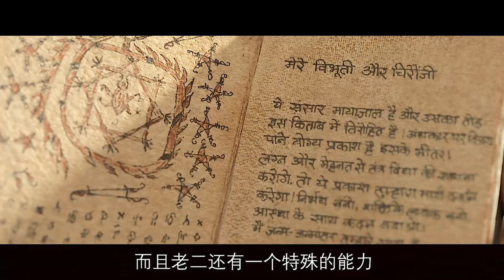印度影片《驱鬼队》江湖骗子帮人驱魔，没想到遭遇了真正的邪灵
一对猎鬼兄弟前往庄园驱鬼，没想到遭遇了百年不遇的强大暗黑力量